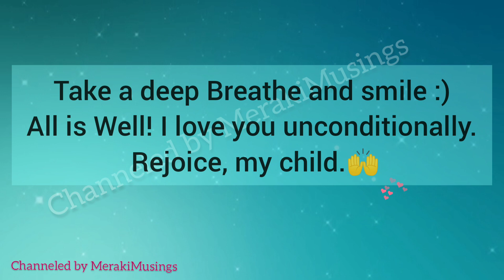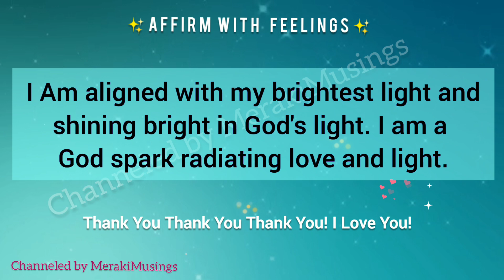Special Message from God! A miracle is coming 💜 Be open to receive with an open heart 🙌💝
God has a message for you. God is saying today you'll receive a miracle! Be open to receiving. (432 Hz miracle tone) God Message💜

God message for me and you

Urgent Message from God - God Message today 🌈YOU CAN'T MISS IT 🦋 Angel Healing Affirmation 💝 Secret

God Message for Me and You - Good Times
law of attraction
Angel Healing affirmation - Message from Universe

Your Angels are Celebrating You - Do you have 1 min to celebrate your success? Angel Message 😇

And now, Just give 1 min! Your Angels have a message for You 🥰 Angel healing affirmation 🦋 Angel Love 🤗

Your Angel Has a Message for You 🦋 if you're seeing this, it's not a coincidence! Believe & Receive🤗 Ask and it is given!

Your Angel Has a Message for You 🌈Don't Ignore🦋 Manifest anything you desire 💖 Angel Blessings🌻

God's Message for Me & You - The Portal of Infinite Abundance is Activated for You - God Blessings 🦋 - Are you Ready?🦋

Your Angel Has a Special Message for You 🥰 See this to Believe & Receive with Grace💝You're abundance Angel has a Message for You 🦋 This is the sign you're asking for 🌈 Angel Healing Affirmation🌻

Message from God for Me and You 💝 Take one step at a time 💯Angel Healing Affirmations🌈 ✌️loa

Words of God For me and you! You are close to your desire.  Do You Believe?

God has a message for and you - Take one step at a time - If you're seeing this, it's certainly for YOU!

Text in the video is not for re-upload, reuse, resell without permission.

God Message - Message from Universe - Angel Message

We appreciate each one of you and sending loving healing God blessings energy your way. May you and your loved ones, family, friends be safe, secure, and protected.

Thank You Thank You Thank You! Infinite gratitude and Much Love Always 😇🌈🦋🙏🕉️ - Team MerakiMusings